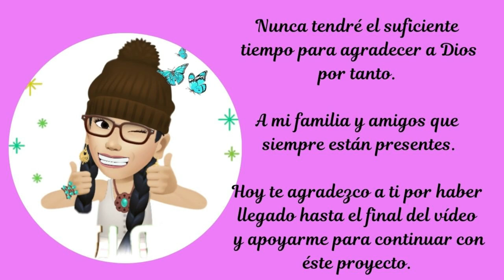PULSERA FACIL EN MACRAME PARA VENDER 👉💲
🥰Cuando queremos emprender es necesario empezar con PULSERAS FACILES, sencillas y rápidas de hacer. El MACRAME nos permite desarrollar una gran variedad de diseños, hoy en éste tutorial veremos una linda PULSERA PARA VENDER, No te pierdas los próximos vídeos porque les estaré enseñando como prepararnos para nuestra primera feria.
RECUERDA COMPARTIR EL VIDEO Y DEJARME TU VALIOSO COMENTARIO, MUCHISIMAS GRACIAS.

🧬MATERIALES:
Estas medidas son para una pulsera de 15 cm.
-Para la primera pulsera necesitaremos
1 hilo Amarillo 180 cms
1 hilos Amarillo de 20 cms
-Para la segunda versión necesitaremos
1 hilos Azul de 90 cms
1 hilo Verde de 90 cms
1 hilo azul de 20 cms

🥰 When we want to undertake it is necessary to start with EASY BRACELETS, simple and quick to make. MACRAME allows us to develop a wide variety of designs, today in this tutorial we will see a nice BRACELET TO SELL, Do not miss the next videos because I will be teaching you how to prepare for our first fair.
REMEMBER TO SHARE THE VIDEO AND LEAVE ME YOUR VALUABLE COMMENT, THANK YOU VERY MUCH.

🧬 MATERIALS:
These measurements are for a 15 cm bracelet.
-For the first bracelet we will need
1 thread Yellow 180 cm
1 strands Yellow 20 cm
-For the second version we will need
1 strands Blue 90 cm
1 Green thread of 90 cm
1 blue thread of 20 cm

“Nature placed in the hands of an Artisan enhances the beauty and elegance of whoever wears it.”